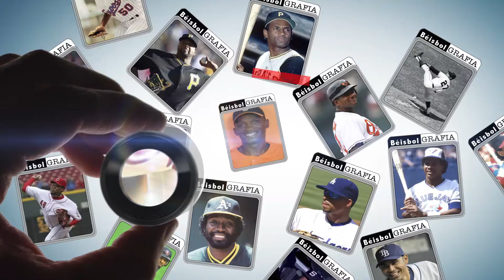Julian Yan - Beisbolgrafía